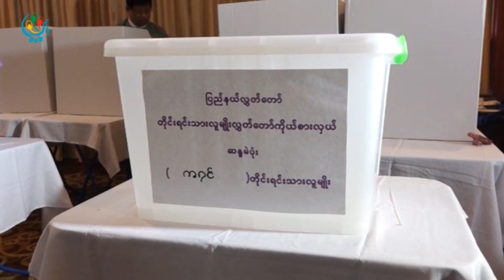DVB - ၾကံ႕ခုိင္ဖြံ႕ျဖိဳးေရးပါတီ မွ မဲေပးျခင္းဆုိင္ရာ အသိပညာေပးမႈ ျပဳလုပ္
DVB TV - ကခ်င္ျပည္နယ္ မုိးေကာင္းျမိဳ့နယ္မွာ မဲဘယ္လုိထည့္ရမယ္ မဲဘယ္လုိေပးရမယ္ဆုိတဲ့ အသိပညာေပးမွဳေတြကုိ ျပည္ေထာင္စု ၾကံ့ခုိင္ေရးနဲ႔ ဖြံ႔ျဖိဳးေရးပါတီက လုိက္လံျပဳလုပ္ခဲ့ပါတယ္။ တင္ဆက္ ကုိေမာင္။ ရုိက္ စီေဂ်။